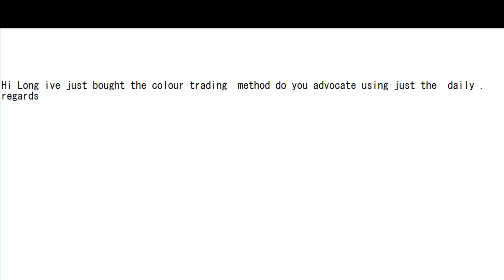method do you advocate using just the daily that short lived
The advice to trade daily time frame is usually given to new